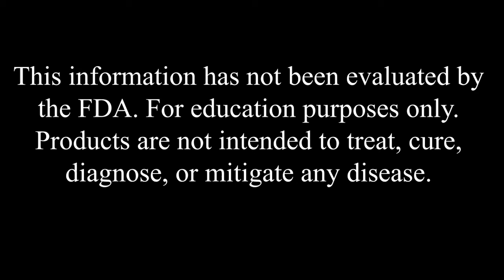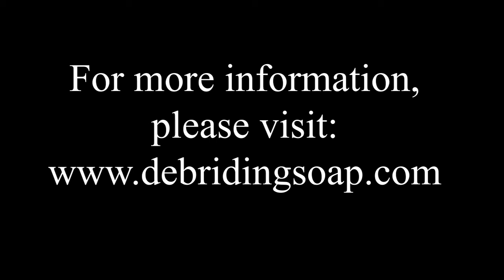Get Your Life Back – Morgellons and the Mouth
From the 8/7/22 Morgellons Support Sunday Call

This week’s main topic are ways to clean your mouth of Morgellons symptoms and just your general dental health.

You will be provided a free PDF copy of everything we know.

This information has not been evaluated by the FDA. For education purposes only. Products are not intended to treat, cure, diagnose, or mitigate any disease.

Want to join in live on our next Sunday Call? for the full rules & guidelines and phone number to dial into. The calls are every Sunday at 4pm EST